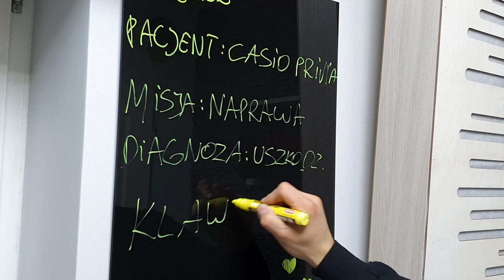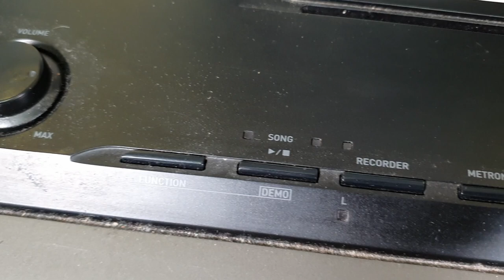CASIO PRIVIA PX-130 - NAPRAWA USZKODZONEJ KLAWIATURY - HAMMER CAP REPAIR - KEYBOARDWAY SERVICE #2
Witajcie w drugim odcinku serwisu Akademii Keyboardu!
Tym razem już na nowym blacie roboczym - czyli moim biurku zagościło pianino cyfrowe. Casio Privia PX-130 przyjechało z popularną usterką wśród średnio 10 letnich egzemplarzy tych pianin. Gumowe zakończenie, (kapturek systemu młoteczka) (ang. Hammer Cap) po prostu pękło ze starości i rozpadło się na części.
Niestety w Polsce jak i w Europie, ta część jest praktycznie nie osiągalna dla zwykłego śmiertelnika. Jednak poradziłem sobie z tematem i to w TYDZIEN!
Zapraszam serdecznie na relację z naprawy tego instrumentu.

1. Zalajkuj
4. Wbijaj na fanpage Akademii!